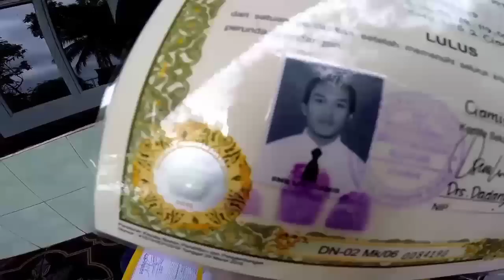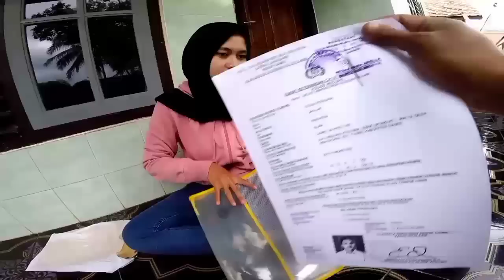TERHARU VINA MAU DIAJAK BERJUANG CARI KERJA SAMA GUE❗buat bayar utang orang tua 😥